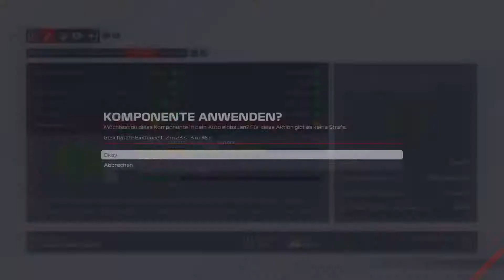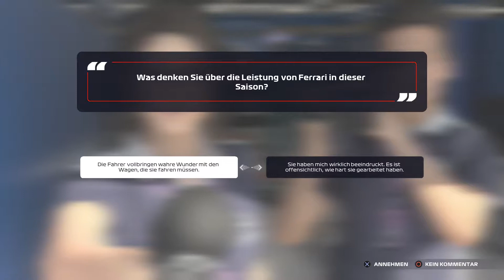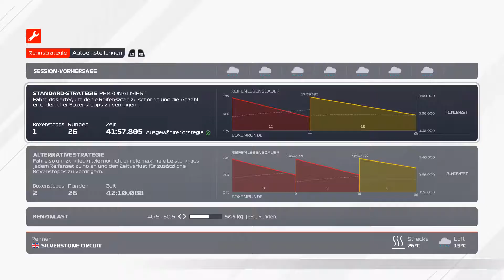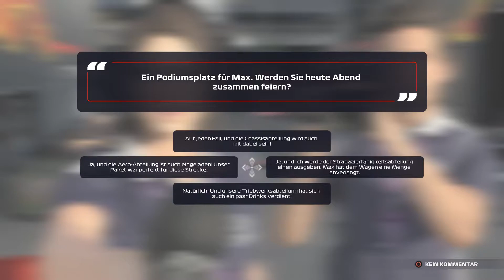F1 2021 Karriere #7 🇬🇧 Was ist mit dem Wetter los? - Let's Play F1 2021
▼▼ WER DAS NICHT LIEST IST DOOF ▼▼

▼Die Chaoten sind▼
0:00 Qualifikation
15:20 Rennen und Teammanagement

BESCHREIBUNG:
Jede Geschichte hat einen Anfang in F1® 2021, dem offiziellen Videospiel zur 2021 FIA FORMULA ONE WORLD CHAMPIONSHIP™. Genieße die großartigen neuen Features von F1® 2021, inklusive dem spannenden Story-Erlebnis „Braking Point“, der Zwei-Spieler-Karriere und der Chance, die Formel 1 mit „Realer Saisonstart“ noch hautnäher zu erleben. Führe dein Team im gefeierten zehnjährigen Karrieremodus „My Team“ zum Sieg oder liefert euch im Splitscreen- und Mehrspielermodus heiße Duelle. Tauche ein in das größte Rennspektakel der Welt und fahre Rennen mit der authentischen Besetzung aus 20 Fahrern und 10 Teams der Saison 2021:
- „Breaking Point“ – das spannende neue Story-Erlebnis
- Neue Spielmodi: Zwei-Spieler-Karriere und „Realer Saisonstart”
- Das gefeierte „My Team“, Splitscreen und Mehrspieler

DAS OFFIZIELLE VIDEOSPIEL ZUR 2021 FIA FORMULA ONE WORLD CHAMPIONSHIP™
• „Braking Point“ – das spannende neue Story-Erlebnis.
• Modus „My Team“ - kreiere einen Fahrer, wähle einen Sponsoren, wähle einen Motorenhersteller, stelle ein Teammitglied ein und seid als 11. Team im Rennen am Start.
• Erweiterte Fahrerstatistik, die jetzt „Fokus“ beinhaltet sowie neue team-kritische Abteilungsevents.
• Splitscreen-Rennen für zwei Spieler.
• Gelassene Rennoptionen für entspanntere Rennen, während neue Expertenoptionen erfahreneren Spielern mehr Kontrolle erlauben.
• Gefeierter zehnjähriger Karrieremodus inklusive den aktualisierten Features Forschung und Entwicklung und Trainingsprogramme sowie dem neuen schnellen Training.
• Formel 2™, der ultimative Übungsplatz für F1®, ist ebenso mit inbegriffen, mit Optionen für kurze, mittlere oder komplette Saisons und Inhalten der Saisons 2020 und 2021*.
• E-Sport - Bereich im Spiel für Online-Qualifikations-Events, neueste Nachrichten und sogar der Möglichkeit die Rennen der F1® Esports Challenger and Pro Series zu schauen.
• Neue Rennmodi: Zeitrennen, Optionen für kürzere Saisonlänge, „Grand Prix™”-Modus und erlebe stolze Momente noch mal mit speicherbaren automatisierten Highlights und (nur PC) kompletten Replays.
• Liefere dir online im Mehrspieler einen Wettstreit: Soziale Rennen und Ranglistenrennen, neues Schnellbeitritts-Format, Ligen, anpassbare Autolackierungen und wöchentliche Events.

Sämtliche Inhalte dieses Kanals unterliegen dem Urheberrecht. Eine Nutzung von dem hier gezeigten Video- und Audiomaterial ist ohne ausdrückliche Genehmigung nicht gestattet.
©James O'Neill 2021